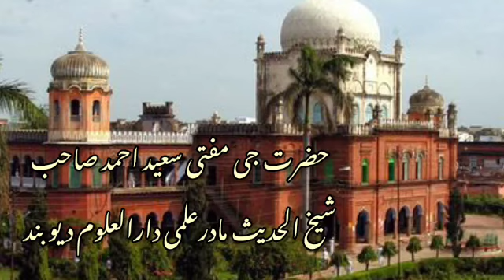Darul uloom deoband kis chiz ka naam hai, darul uloom deoband, deoband, Mufti saeed sahab palanpuri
Darul uloom deoband kis chiz ka naam hai
darul uloom deoband india
darul uloom deoband naat
akabireen a darul uloom deoband |ulama e deoband | old ulama